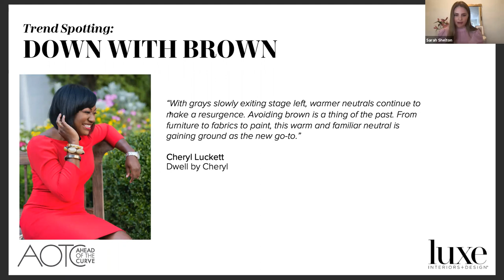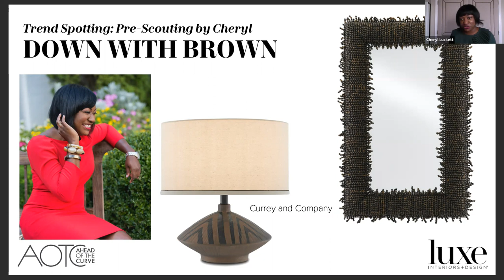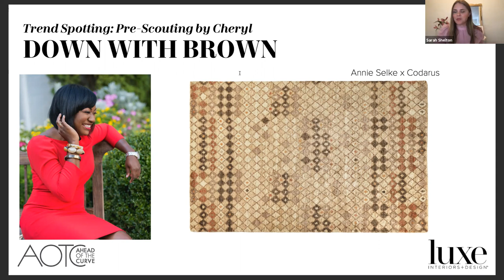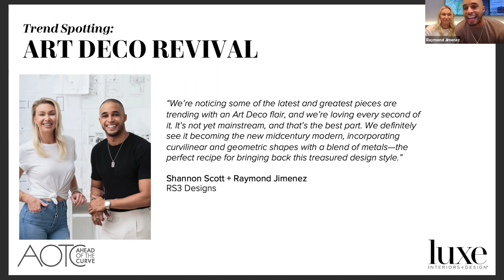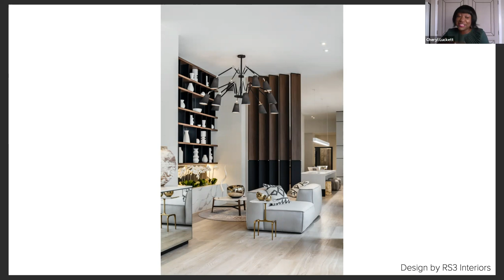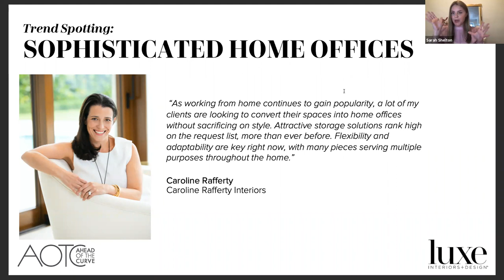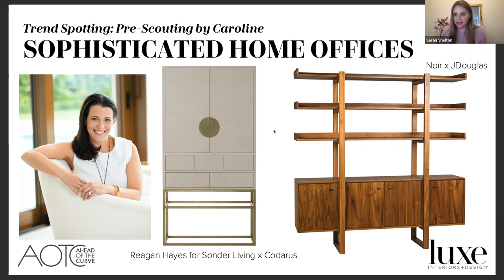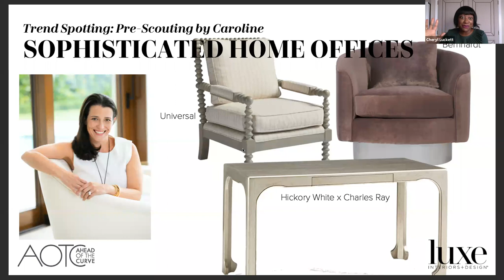LUXE Ahead of The Curve 2021: East Coast Edition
Atlanta Market is always looking ahead at what’s new and next in the home design and décor space. Here, Luxe Interiors + Design’s Market Editor Sarah Shelton explores emerging design trends and new product inspirations with accomplished interior designers Caroline Rafferty, Cheryl Luckett, Raymond Jimenez and Shannon Scott. All products shared can be sourced in Atlanta – in-person and online.